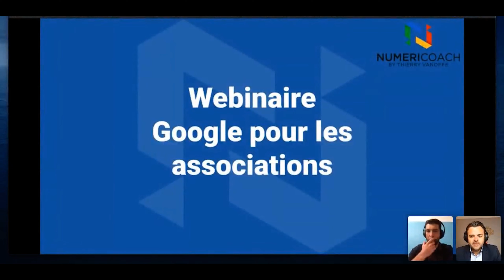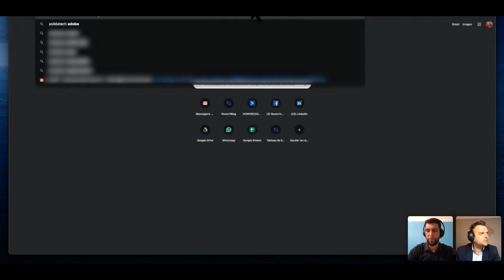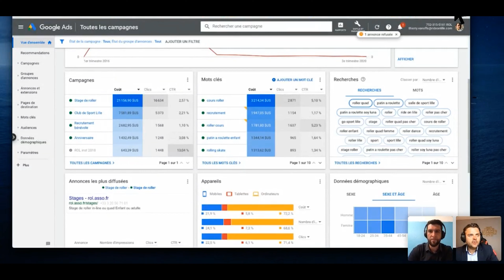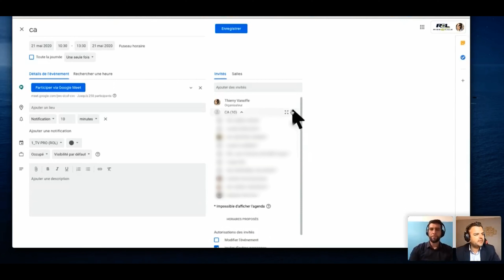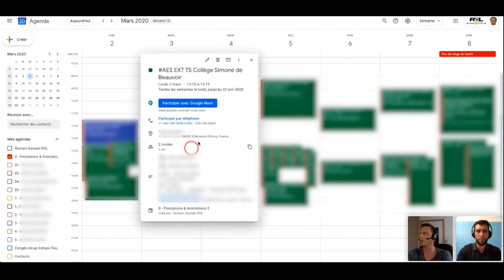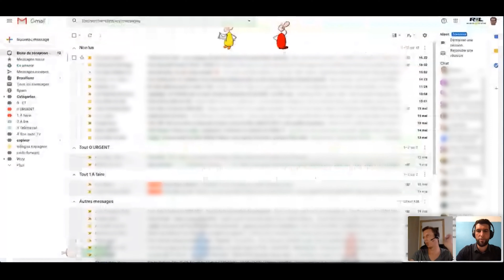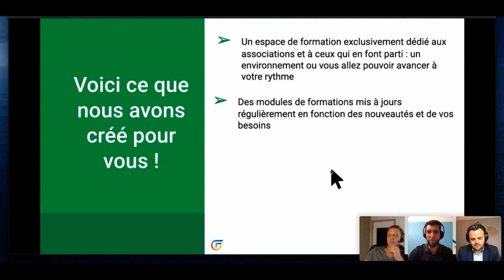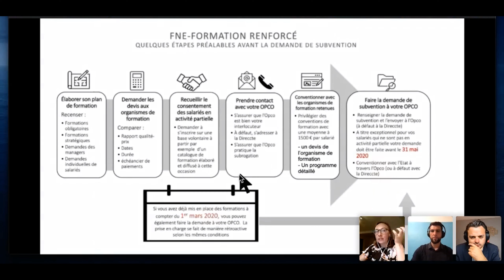GOOGLE POUR LES ASSOCIATIONS : PRESENTATION DU PROGRAMME GOOGLE WORKSPACE OFFERT ET DE LA FORMATION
Cette vidéo est un replay d'un webinaire spécial Google pour les associations. Si vous voulez en savoir d'avantages sur cette option gratuite de Google Workspace et les avantages qui vont avec, rendez-vous dans la vidéo.